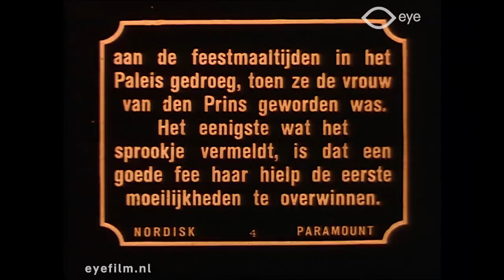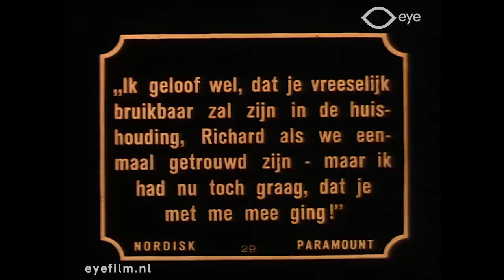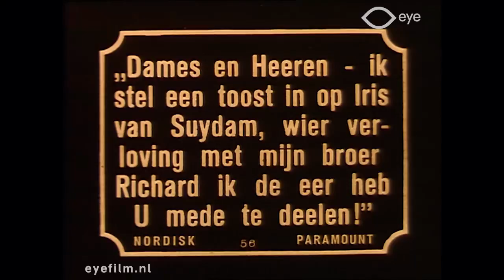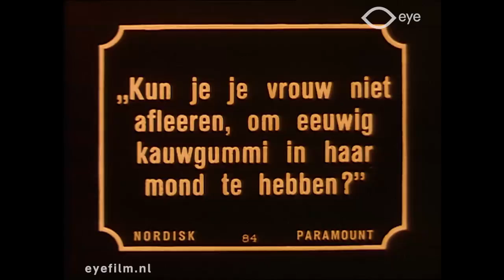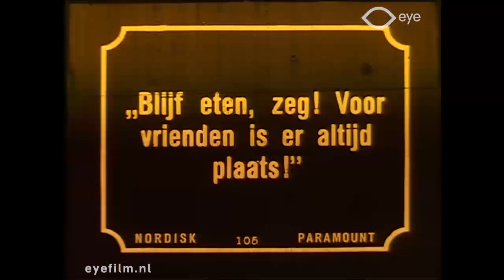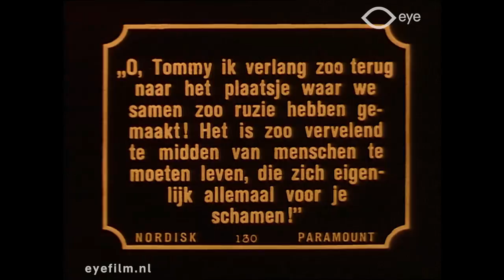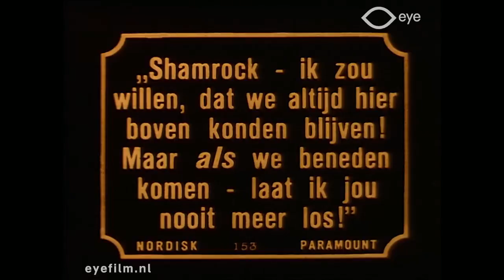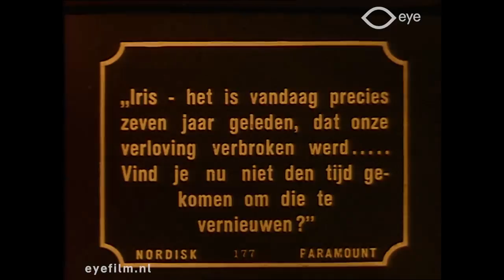Saturday Night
Director: Cecil B. DeMille | Production Country: United States | Year: 1922 | Production Company: Famous Players-Lasky (United States) | FLM59115 | Film from the collection of EYE (Amsterdam)

A romantic comedy in which class differences lead to divorce and remarriage.

Shamrock O'Day is an Irish girl who falls in love with the rich Richard Prentiss. He breaks off his engagement to Iris van Suydam to marry Shamrock. Iris in turn falls in love with her driver, Tom, and renounces her rich background to marry him.

Over time it appears that tensions occur between the two couples. When Shamrock falls in love with Tom and Iris is saved from a violent fire by Richard, it becomes clear that this situation can not stand. Richard marries Iris, Tom marries Shamrock.

Cast: Conrad Nagel, Edith Roberts, Jack Mower, Leatrice Joy, Julia Faye, Edythe Chapman, Theodore Roberts, John Davidson, Lillian Leighton